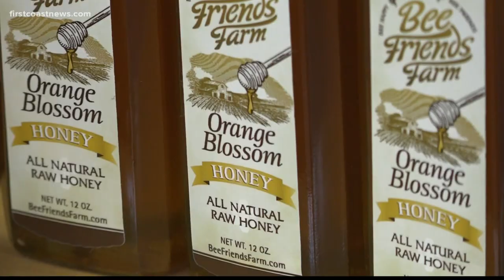Bees on the bridge - Here's what to do if this bizzzzzarre event happens to you